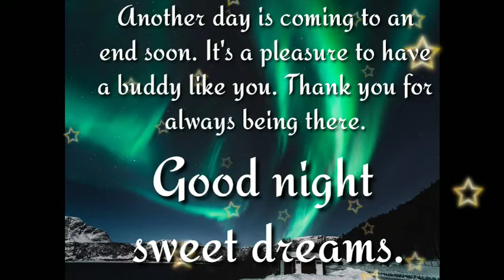❤️ Good night wishes ❤️l good night whatsapp status l good night status ❤️l good night quotes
status,romantic whatsapp status,tamil,new lovenight video download,animation whatsapp
status,animation video,animation status,love status
video,whatsapp video status,whatsapp status
animation,new animation status,whatsapp status
animated ,whatsapp animation status video,good
night,good night video,good night wishes,good
night whatsapp video,good night wishes video,good
night my love,romantic good night,good night
sms,good night messages,romantic,night.good.good
night video whatsapp.good night videos for
whatsapp.good night video message,good night
whatsapp,good night msg.good night images,good
night ad,good night image.good night quotes,good
night wallpapergood night god.god bless you
and good night,god bless you & good night,tamil
whatsapp status,whatsapp status tamil,whatsapp
status,tamil whatsapp status videos,tamil whatsapp
status video,whatsapp status video,new whatsapp
status video 2018,new whatsapp status tamillove
status,whatsapp video status,tamil status,whatsa pp
status comedy.vijay whatsapp status,love whatsapp
status,new whatsapp status video,sad whatsapp

status,good night tamil.good night telugu.good night
malayalam.good night hindi,good night kannada.lover,good night wishes to lover,good night videos
messaae.aood niaht wishes videos download.aood30 second whatsapp status love,good evening
sms,good evening quotes,quotes,good evening
messages,good evening whatsapp status,good
evening images,good evening status,good evening
messages with quotes,good evening quotes for
friends,evening.romantic good evening.wishes
for good evening.good evening messages for
girlfriend,download good evening video,sweet good
evening.good evening wishes video download,good
evening greetings.good evening animated video
greeting.very good evening.dowload free good
evening video,latest good evening images,good
evening beautiful,good evening quote,wish you
good evening,greetings.good evening animated
video greeting.good evening greetings.good
evening in arabic,good evening twitter,sweet good
evening.g0od evening for friends,good evening
animation, animation good evening.good evening
status video,animated good evening.animation
Staus Tove,newes wnausapp starus,new
whatsapp status 2018,sad whatsapp status
video,status,emotional status,video status,tamil
status,best tamil whatsapp status,tamil,erumalargal
whatsapp status,tamil status,attractive whatsapp
status,friendship whatsapp status,love status,tamil
whatsapp status latest,tamil whatsapp status
video latest,status videos for whatsapp in
tamilvijaysethupathi tamil whatsapp status,tamil
whatsapp status video,tamil boy whatsapp
status,whatsapp status video hindi,romantic
whatsapp status,hindi whatsapp status,whatsapp
status in hindi,whatsapp status hindi,old hindi
song whatsapp status, whats app status attitude,
30 second whatsapp status love,good evening